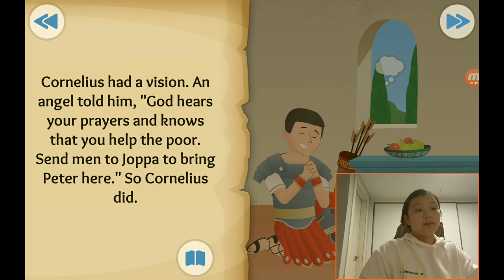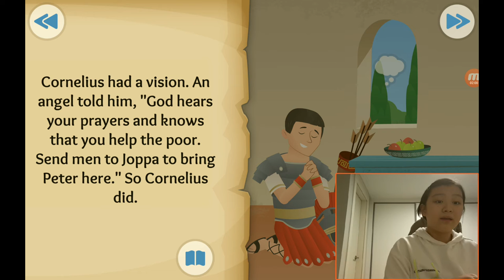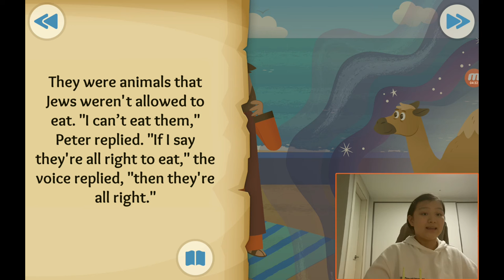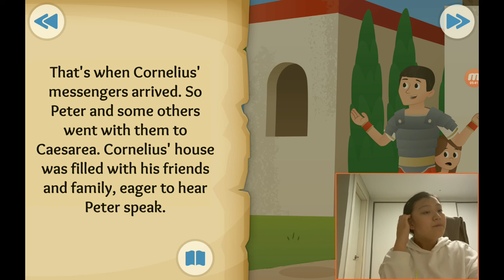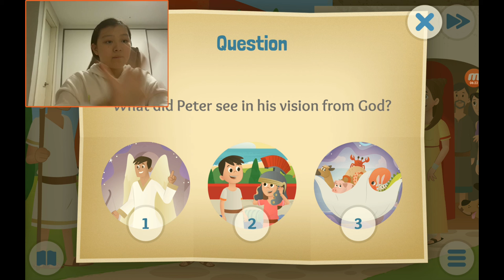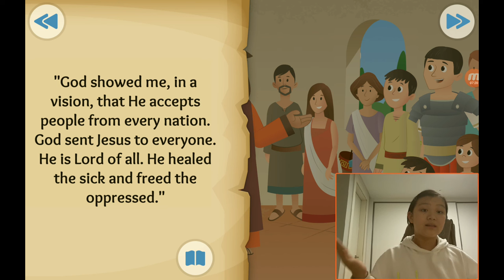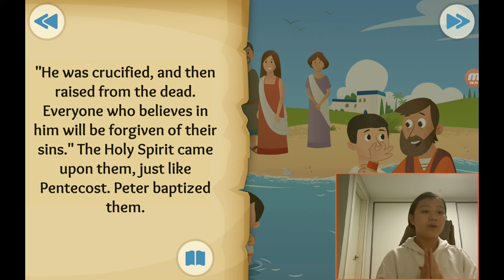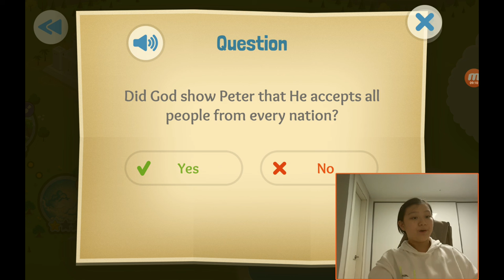‹Kids›Grace：성경이야기, 20210310 Everybidy's welcome about Peter's vision and Cornelius in Acts 10